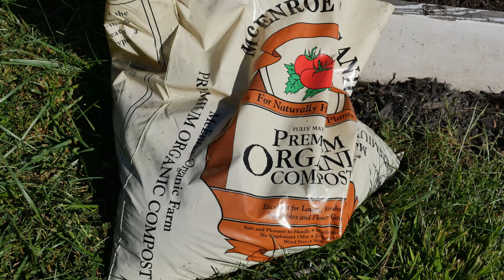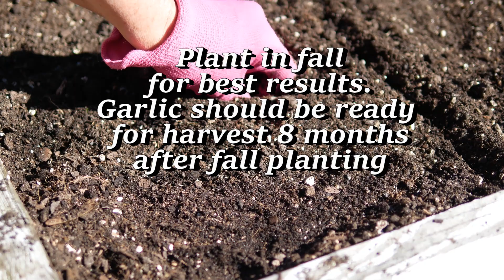Planting 1/2 of My Spring Garden (in the fall) & How to Make a Planting Template, Zone 6b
Join me in the garden while I plant 1/2 of my spring garden in the fall! Over the past 10 years, I have been experimenting with different herbs and vegetables to see which ones would repeatedly survive my cold winter without a cover and resume growth in the early spring. I have many to share with you and I hope it will work for you too.

Please feel free to shop through my link when purchasing on Amazon and it will help out the channel

You will be notified of new videos and behind the scene updates.

I create all  components of the video with the exception of the music. I do all of the gardening, research, videography, editing, lighting, audio, uploads, and recipe creation (unless otherwise noted).

I use the Square Foot Garden method:
Square Foot Garden Book:

I provide my videos for entertainment and promotional purposes only. It is your responsibility to evaluate the accuracy, timeliness, completeness, or usefulness of the content, instructions and advice contained in my videos. I am not liable for any loss or damage caused by your reliance on anything contained in my videos. Some of the links provided are a result of my participation in the Amazon Services LLC Associates Program and the GreenStalk Associate Program,  affiliate advertising programs designed to provide a means for me to earn fees by linking to Amazon.com and Greenstalk.com.